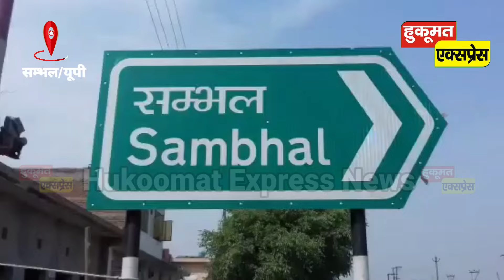Loksabha Chunav 2024: सपा की मजबूत सीटों में सम्भल टॉप पर क्यो?।। BJP V/S INDIA GATBHANDHAN।। News।।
अपने शहर की हर खबर को देखने के लिए हुकूमत एक्सप्रेस को फ़ॉलो करें।

हमे आप नीचे दिए गए फॉर्मेट पर भी फॉलो कर सकते हैं